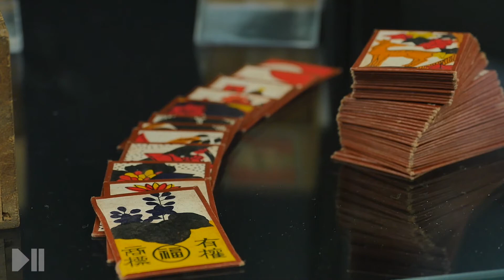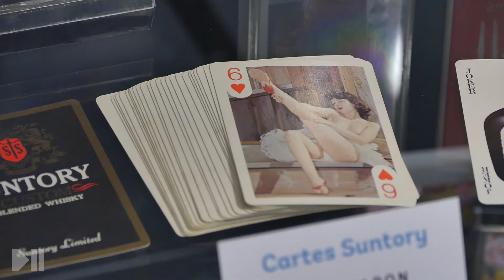L'exposition Nintendo débarque au Pixel Museum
La marque Nintendo a plus de 100 ans. Un collectionneur alsacien a réuni des pièces d'exception, et fait très rare, il les expose au Pixel Museum du 2 mai au 2 juillet.